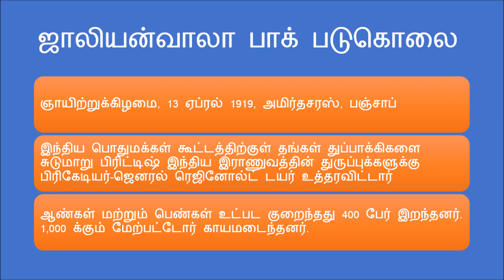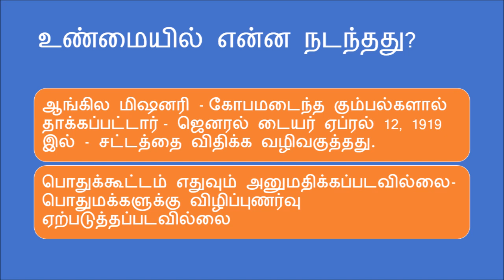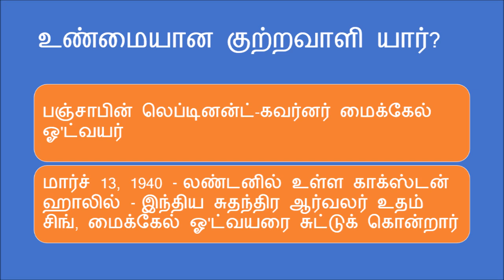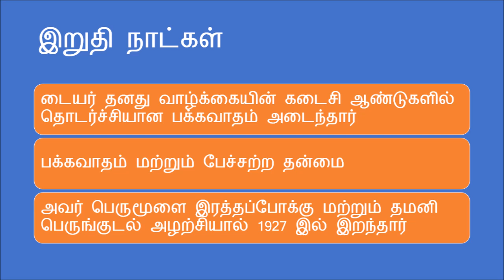General Dyer - Right or Wrong about Jallianwalla Bagh_Tamil Explanation_WWH InShort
A short description about General Dyer Decision on Jallianwalla Bagh in Tamil _WWH InShort

தமிழில் ஜலியன்வல்லா பாக் குறித்த ஜெனரல் டையர் முடிவு பற்றிய ஒரு சிறு விளக்கம் _WWH இன்ஷார்ட்.

For more videos in this channel pls do click the

இந்த வீடியோ உங்களுக்கு பிடித்திருந்தால், லைக் கொடுங்கள், கருத்து தெரிவிக்கவும், இந்த சேனலை பதிவு செய்க . இந்த சேனலில் உள்ள கூடுதல் வீடியோக்களுக்கு கீழே உள்ள இணைப்பைக் கிளிக் செய்க